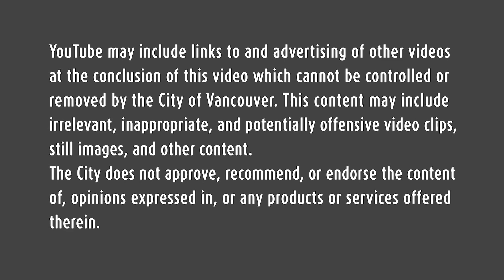WaterfrontWednesday: Dec. 20, 2017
The pier's mast takes flight on the Vancouver, Washington waterfront!